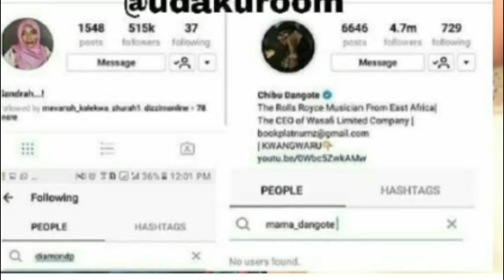UTAMWAGA CHOZI! Mama Diamond Amekata Tamaa Kafanya Hivi, Na Mondi kamlipizia